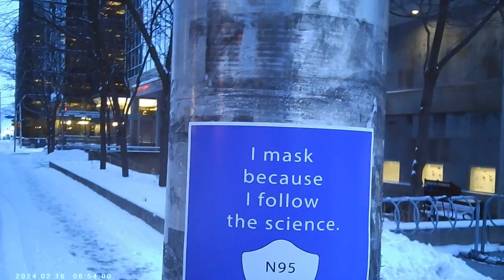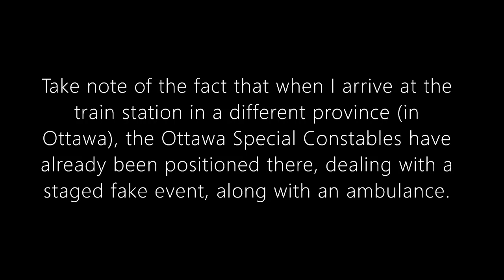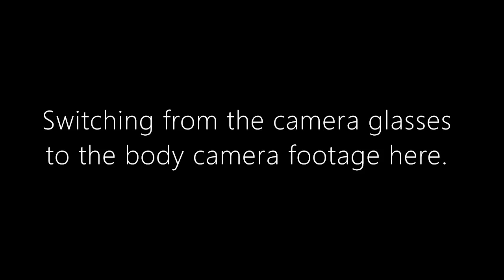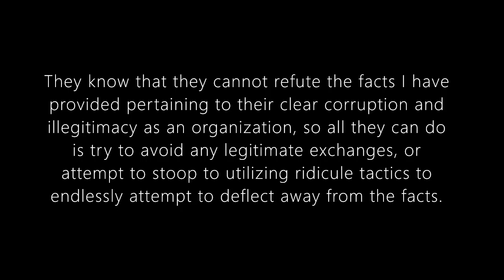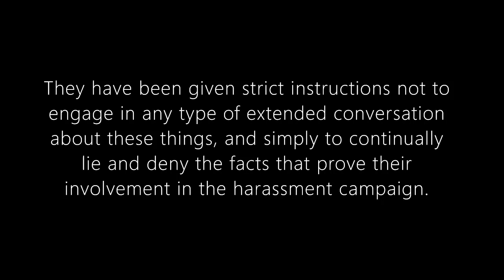Ottawa Special Constables: Corrupt Stalkers and Compulsive Liars